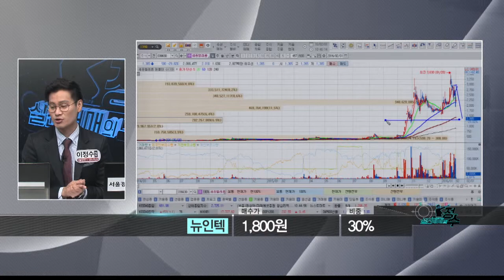실전매매의정수 뉴인텍 20160201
매일 오전 10시 종목상담 프로그램 실전매매의정수
상담종목:뉴인텍
상담자:SEN plus 이정수 멘토